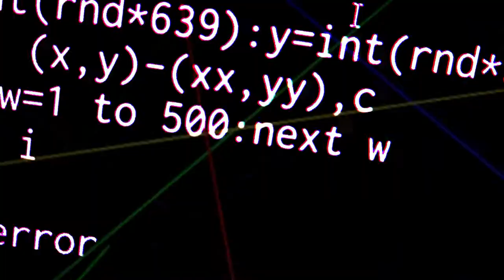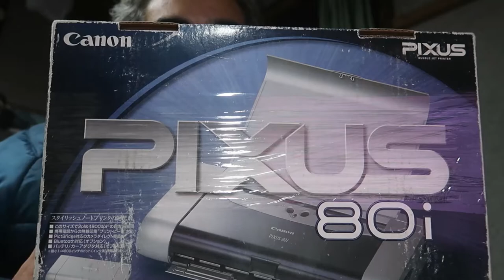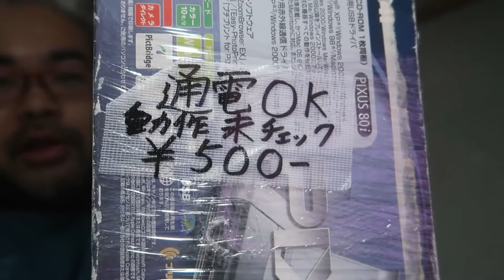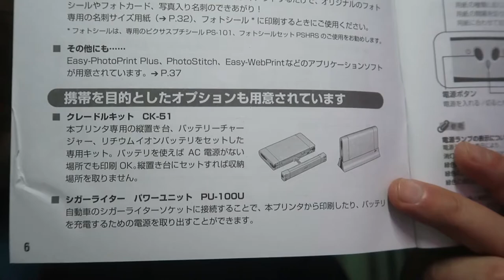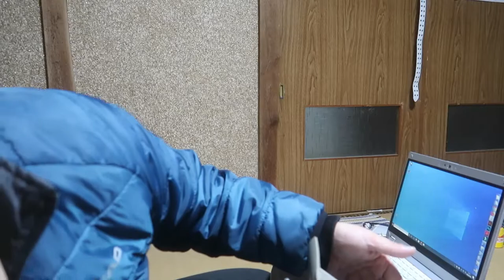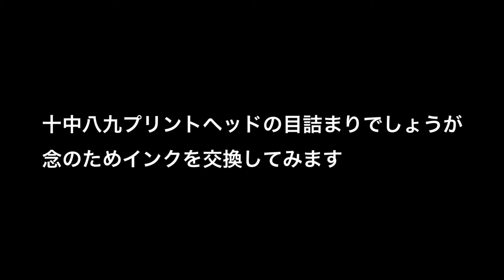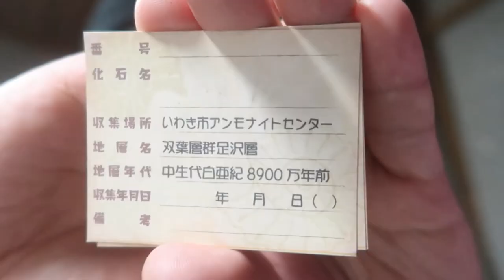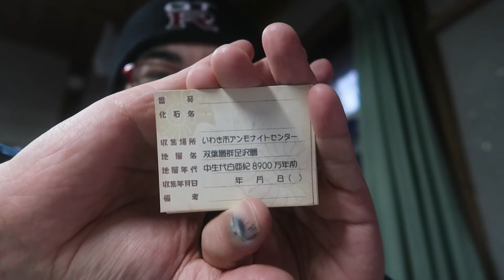【ジャンク品】キヤノン PIXUS 80i 動作確認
今年も創作意欲チャンネルをよろしくお願いいたします。

今回はキヤノンのプリンター「PIXUS 80i」の動作確認になります。
ジャンクショップで見つけたものですが動作未確認で500円・・・
はたして実用はできるのか？

BGM・SE
YouTubeオーディオライブラリー